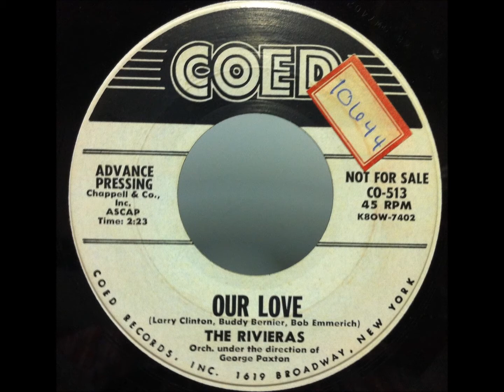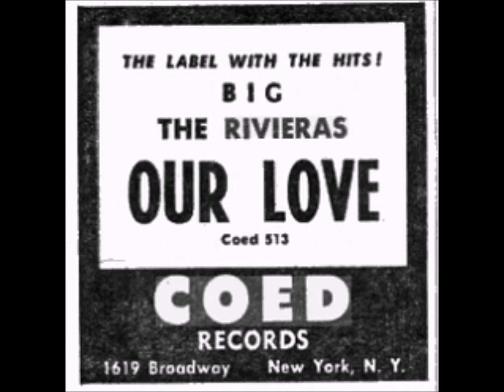RIVIERAS - OUR LOVE / MIDNIGHT FLYER - COED 513 - 1959